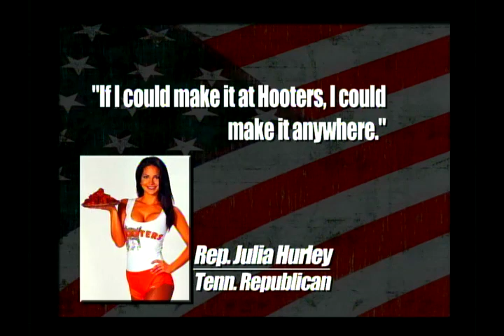Job At Hooters = Better Politicians? (Julia Hurley)